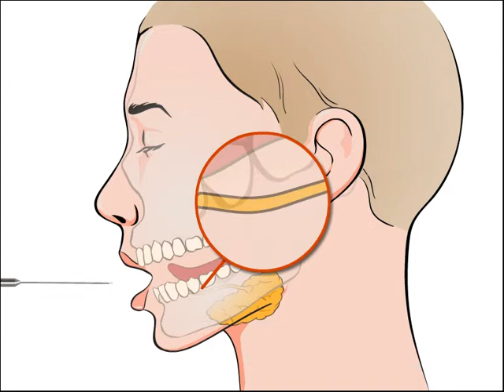Stone Retrieval with Wire Basket